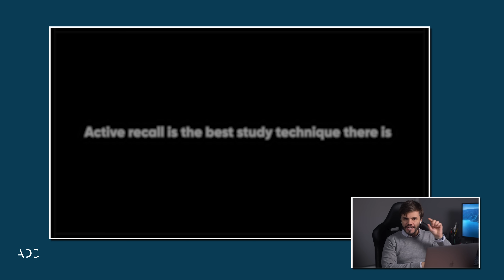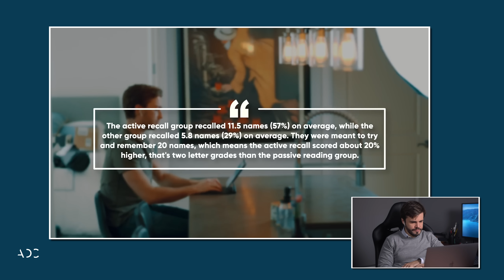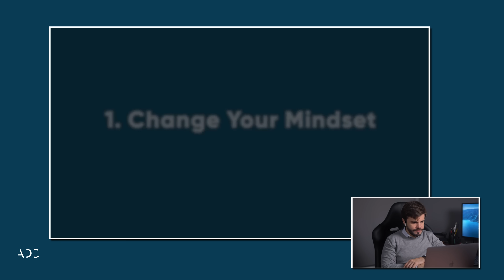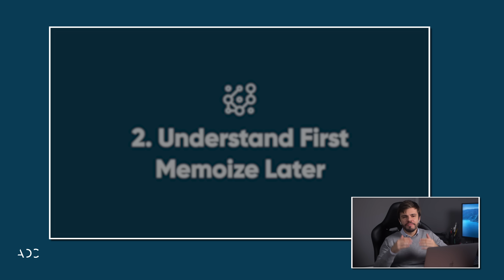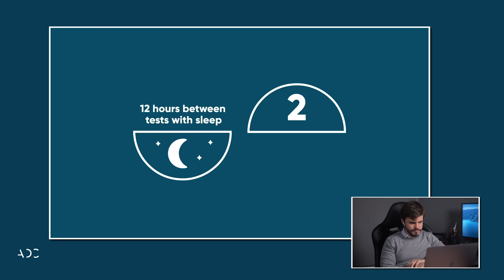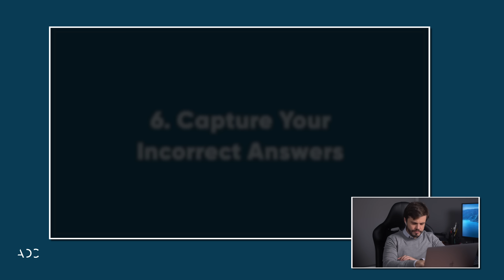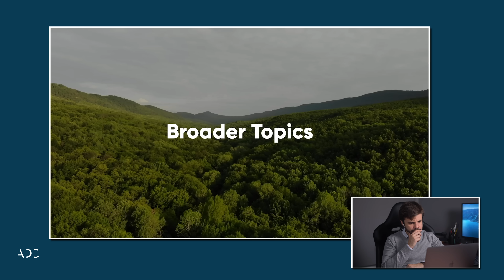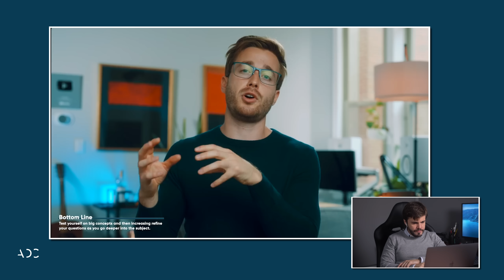L'ACTIVE RECALL è PERICOLOSO!? [Reaction a Zach Highley]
L'active recall, il "richiamo attivo", alla base dello studio efficace per università, scuola e formazione, secondo Zach Highley sarebbe un metodo di studio "pericoloso"!? Facciamo chiarezza.

🏫 SCOPRI IL MIO VIDEOCORSO SUL METODO DI STUDIO PER SCUOLE MEDIE E SUPERIORI

🧑‍🚀 SCOPRI IL CORSO SULLA RETORICA E L’ARGOMENTAZIONE (insieme a Rick DuFer)

🧠 SCOPRI IL MIO CORSO SULLE TECNICHE DI MEMORIA (insieme ad Andrea Muzii e a Vanni de Luca)

🌍 SCOPRI IL CORSO PER PREPARARSI AL TEST DI MEDICINA

✍🏻 SCOPRI IL MIO CORSO PER SCONFIGGERE IL BLOCCO DELLO STUDENTE

👨‍🏫 SCOPRI IL MIO CORSO PER GLI INSEGNANTI E I GENITORI